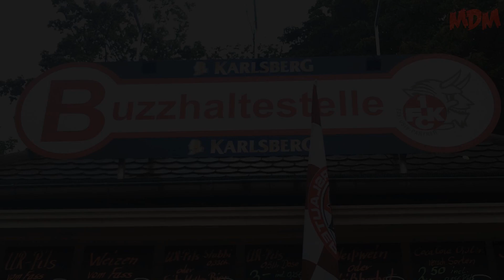1. FC Kaiserslautern 1:0 SC Parderborn - 24.8.2015 - ...es war mehr drin!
Hi zusammen!

Wieder standen wir in der Westkurve um unseren FCK spielen zu sehen, die Highlights gibt es hier!

Über Feedback, Bewertungen, Abos oder Kommentare würden wir uns sehr freuen!